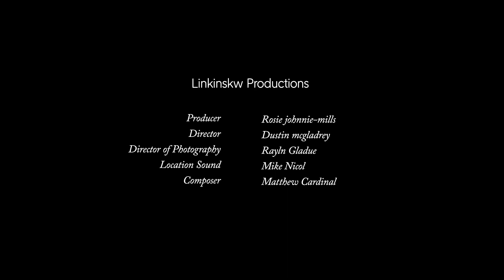Fjallraven Kanken Art 2024 - plecak zaprojektowany przez artystkę Charlene Johnny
Fjallraven Kanken Art 24 to unikalny projekt Fjallraven, polegający na zapraszaniu różnych artystów do stworzenia własnego unikalnego wzoru plecaków Kanken. Zadaniem stawianym przed artystami  jest wyrażenie ich relacji z naturą wykorzystując klasyczny model Kankena jako ich płótno.
O autorce:
Charlene Johnny - rdzenna, kanadyjska artystka (należąca do grupy plemion indiańskich o nazwie Saliszowie Nadmorscy) wywodząca się z plemienia Quw'utsun zamieszkującego obszar na wyspie Wiktoria (Kolumbia Brytyjska) który nie podlega jurysdykcji Rządu Kanady. Praktykowała u znanych artystów a także posiada formalne wykształcenie artystyczne w Native Education College. Jej główną praktyką jest projektowanie graficzne oraz sztuka muralu. Dzięki interdyscyplinarnemu podejściu do sztuki artystka tworzy na wielu różnych nośnikach aby odkrywać i wyrażać swoje rodowe dzieła sztuki na wiele współczesnych sposobów.

Seria plecaków i akcesoriów Fjallraven Kanken Art 24, dostępna jest w naszym sklepie na stronie hunt-fish.eu